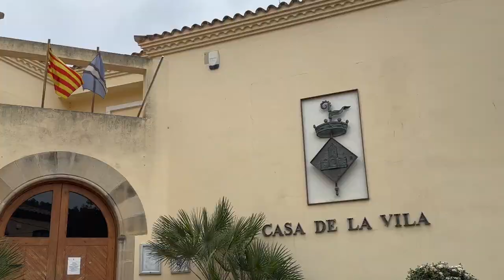Vallbona de les Monges municipality of Catalonia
A small town in the province of Lleida which sits at the foot of the Sierra del Tallat mountains, in the valley of Maldanell.

Its origins date back to a Cistercian monastery which came to be the most important female monastery of the Catalonian-Aragonese Crown.

The monastery was founded in the 12th century and when the Trento Council decided that female monasteries must not be left abandoned, the inhabitants of the area built a village around it.